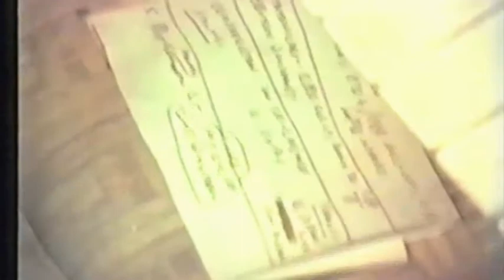Bright Too Late perform "Exoskeleton" 1983 experimental music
Bright Too Late was an important ensemble in the early Indianapolis experimental electronic music scene. Bright Too Late live performance video, 1983, Indianapolis, Indiana. In this video of the fourth song of their performance, Bright Too Late plays the song "Exoskeleton" from their debut self-released cassette, Exercises In Style. Left to right in video: Erik Baade (keyboards), Rick Karcasheff (drums), David Mattingly (vocals, guitar, keyboards), Roberta Eklund (keyboard, vocals, synth), Jane Anfinson (violin, vocals). Originally recorded on a handheld VHS camcorder by probably Jack Sexson. Please be patient with the low fidelity sound and picture quality. This is the best version of this video that is currently available. I consider myself and the world fortunate to have this! If you like this one, I have several more live BTL songs from the same show to share with you. Digitized by Debbie Jaffe in 2014. Edited and titled by Hal McGee in March 2015.